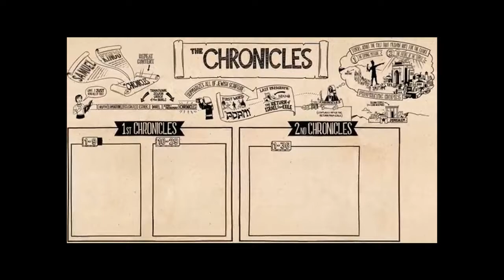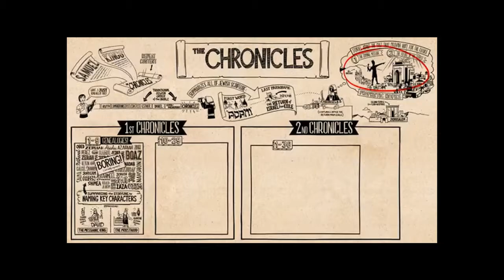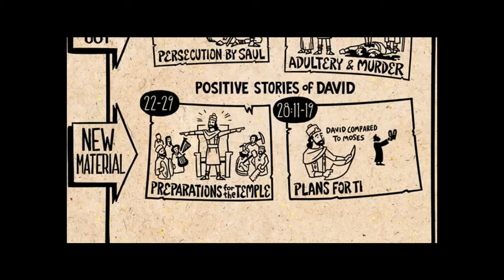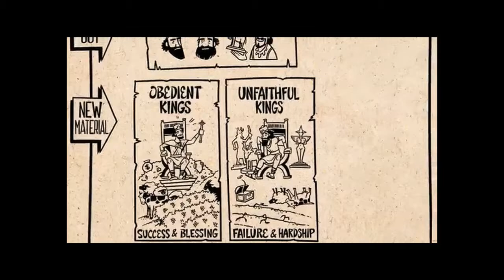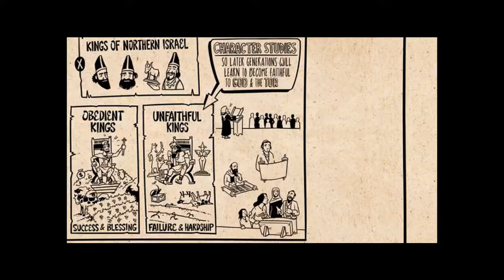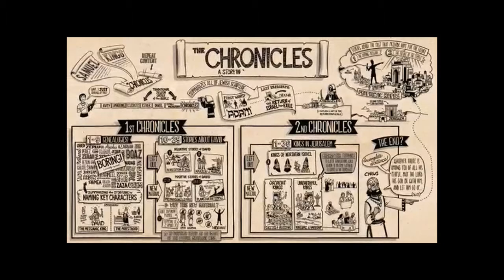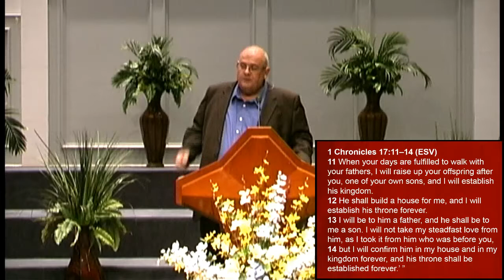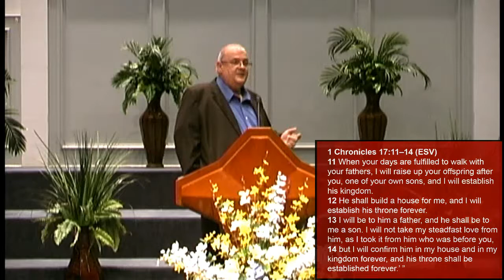1 Chronicles: A History of the Davidic Covenant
1 Chronicles 17:11-14; 29:11